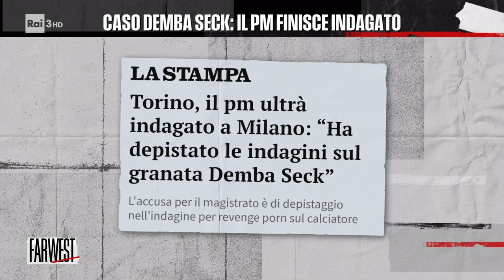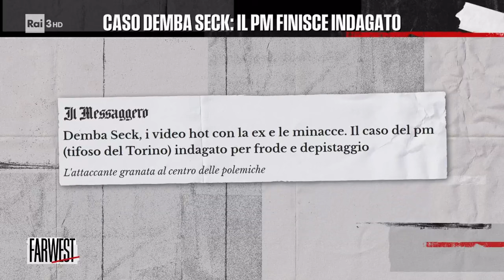Caso Demba Seck: il Pm finisce indagato - FarWest 27/11/2023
- L'inviata Rebecca Pecori sul caso Demba Seck: in Procura il protagonista è il Pubblico Ministero Enzo Bucarelli, indagato a Milano per frode in processo penale e depistaggio, per aver ostacolato le indagini sul giovane attaccante del Torino, squadra del cuore del magistrato.